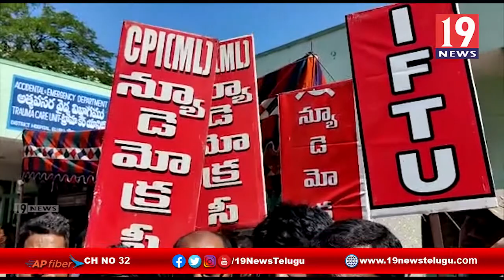ఏలూరు ప్రభుత్వ ఆసుపత్రి వద్ద CPIML న్యూ డెమోక్రసీ నాయకులు ఆందోళన -ప.గో జిల్లా